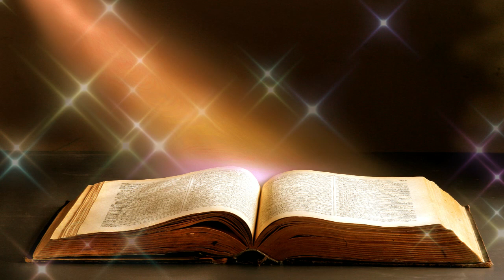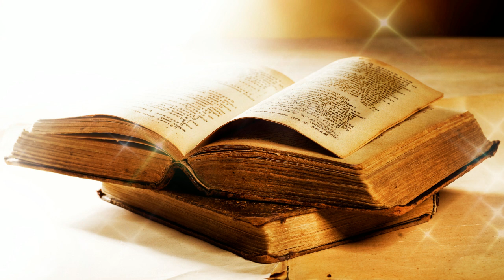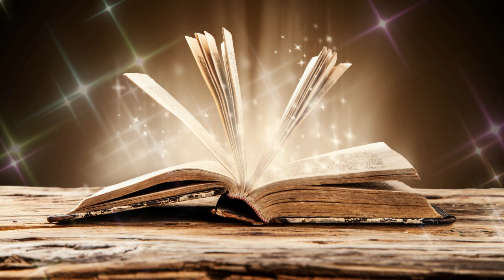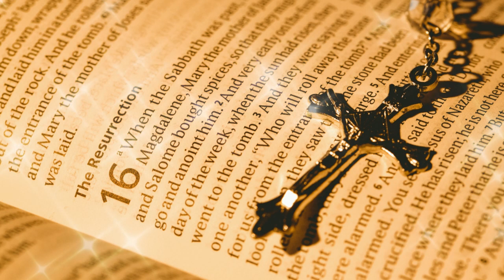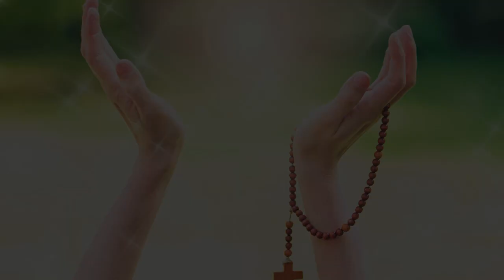"Cristo vive in me" ed altri bellissimi canti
"Cristo vive in me" ed altri bellissimi canti | Preghiera in Canto

01. Cristo vive in me        di RnS            00:00
02. Abbà Padre          di RnS                     02:26
03. Alto e glorioso Dio   di  Marco Frisina      05:53
04. Come ti ama Dio                       09:11
05. Dio è amore      di  RnS                        12:18
06. Fuoco d’amore       di RnS       14:58
07. Il cielo narra la Tua gloria         19:13
08. Innalzate nei cieli     di   Marco Frisina     21:50
09. La vera gioia      di   Marco Frisina                       25:07
10. Mia forza e mio canto   di  Pierangelo Comi               28:31